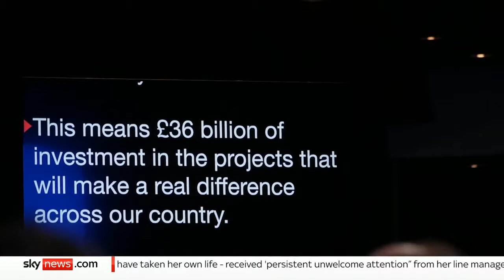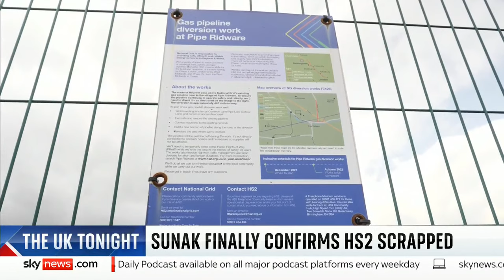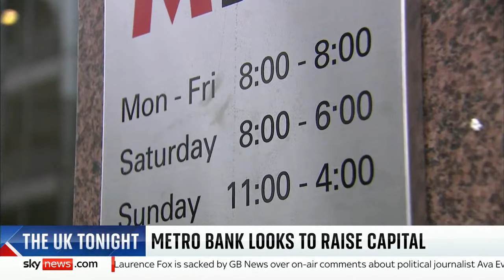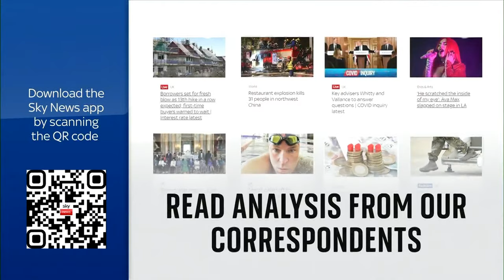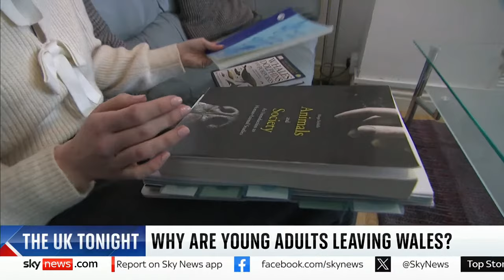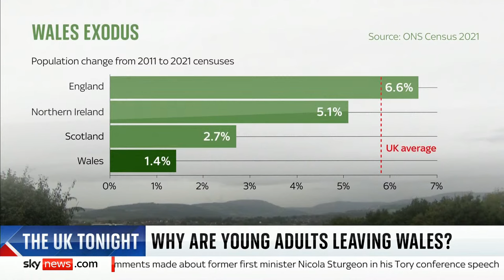The UK Tonight with Sarah-Jane Mee: Caitlyn Jenner joins Sarah-Jane to discuss her new documentary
On The UK Tonight with Sarah-Jane Mee, don't miss Caitlyn Jenner's sit down with Sarah-Jane ahead of 'The House of Kardashian' documentary released soon on Sky 🌟

Also coming up on the show...

🚅💭 We hear your thoughts on the HS2 u-turn announcement

🔴 Plus,  we'll also be discussing: Should the smoking age be raised? Is this a Nanny State at work, or the right decision for young people? 🤔

We will always put people at the heart of the story. Join Sarah-Jane Mee Monday to Thursday from 8pm, as she looks at the issues facing you, while finding out what is really going on in the UK.

Join in the conversation using SJUK on X